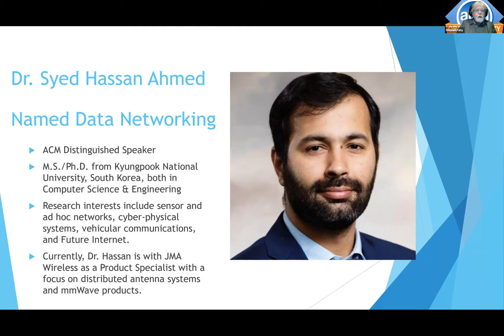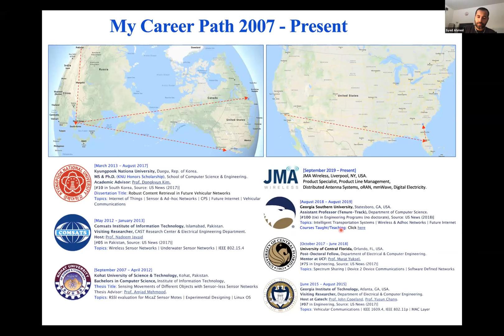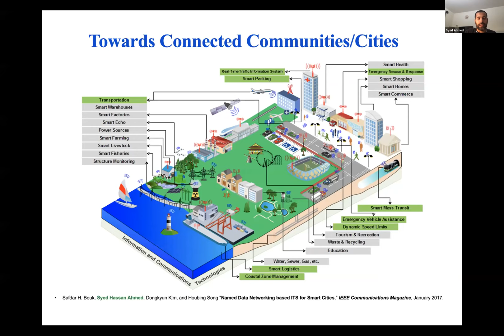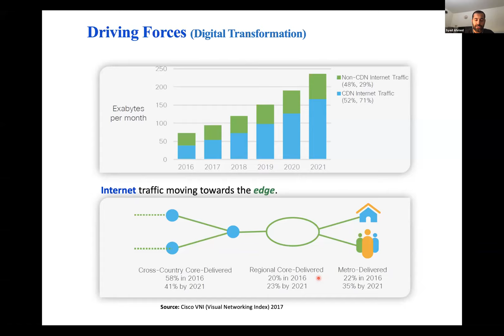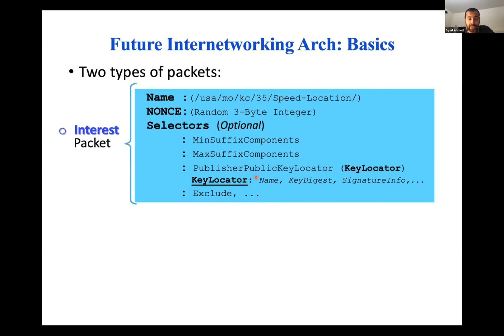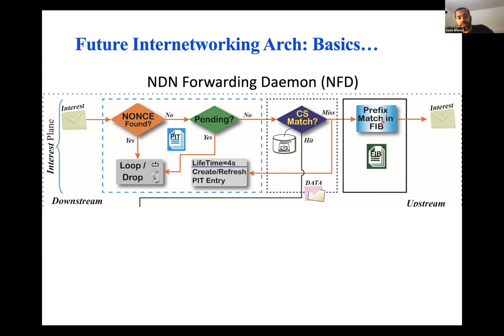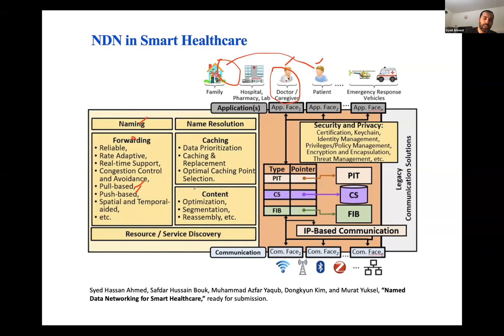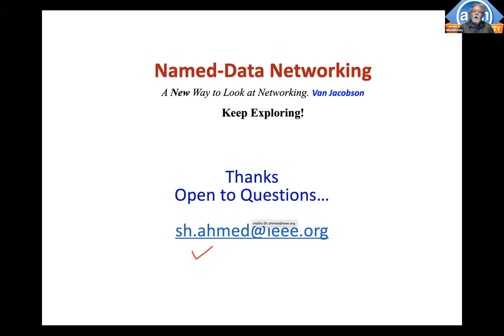Integrating Named Data Networking in Connected Communities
Despite the current Internet architecture supporting both static and mobility (Mobile IP) and tending to be secure, we still receive Spams every day and we also frequently experience significant delays in content retrieval. Based on several literature findings, the current Internet architecture was not originally designed to support mobility and was never prone to the hundreds of today’s sophisticated attacks on its reliability and privacy. Therefore, during the past decade, many research efforts have been triggered to redesign the current “host-centric” Internet architecture. The rationale behind those efforts is contingent on the Internet thirst of end-users, which has been exponentially growing to support fancy applications disseminating enormously sized contents. Almost every effort to change the Internet architecture intersects at the concept of Content Delivery Networks.

In this talk, the speaker will briefly look at the driving forces for one of the popular Future Internet architectures known as Named Data Network (NDN). He will also discuss our contributions to the field of Vehicular NDN. Finally, the speaker will look at NDN’s applicability and an application use-case in terms of automating traffic violation ticketing using vehicular communications.

Speaker Biography:
Syed Hassan Ahmed completed his BS from KUST, Pakistan, and his M.S./Ph.D. from Kyungpook National University, South Korea, both in computer science & engineering, in 2012 and 2017, respectively. Later, he was a post-doc with the University of Central Florida, Orlando, USA and on the faculty of the CS Department of Georgia Southern University (GSU) at Statesboro, USA, where his research interests included sensor and ad hoc networks, cyber-physical systems, vehicular communications, and Future Internet. Currently, Dr. Hassan is with JMA Wireless as a Product Specialist with a focus on distributed antenna systems and mmWave products.